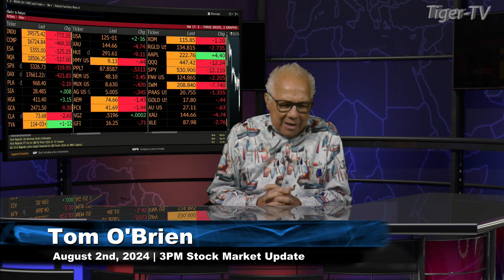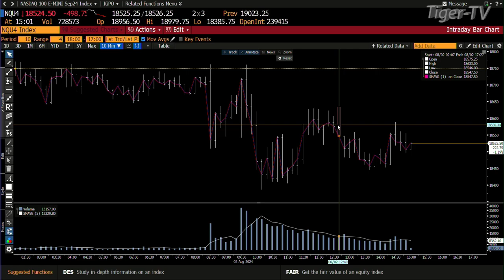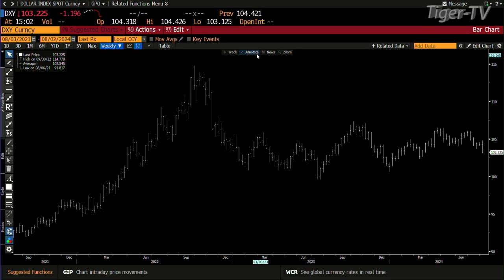August 2nd, 3PM ET Market Update on TFNN - 2024